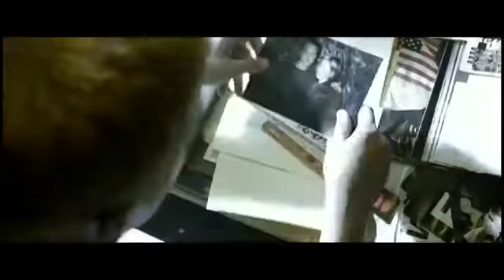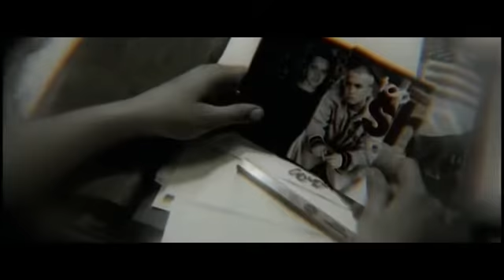Eminem Stan Long Version ft Dido